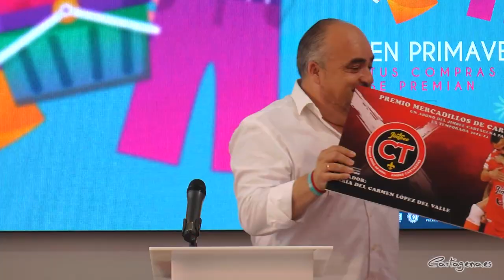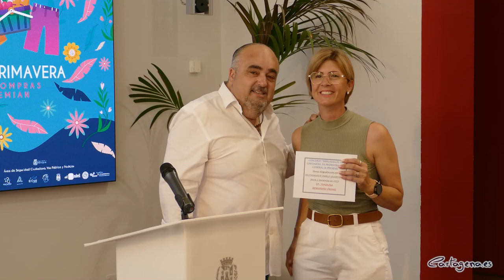Los mercadillos de Cartagena entregan sus premios por las compras de primavera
Los mercadillos de Cartagena han hecho este jueves, 1 de junio, la entrega de sus premios por hacer compras de más de diez euros durante esta primavera. En total, han participado alrededor de 40.000 personas, entre las que se han repartido una veintena de regalos. Los mercados participantes han sido los de Barrio Peral, Los Belones, Ribera de San Javier, La Palma, La Aljorra, Los Dolores, Urbanización Mediterráneo, Pozo Estrecho, Llano del Beal, El Algar, Los Urrutias, Cabo de Palos y Barriada de San Cristóbal.

Los agraciados han acudido la mañana de este jueves al Palacio Consistorial para recibir los premios de mano del concejal en funciones de Vía Pública, Juan Pedro Torralba. El edil ha destacado durante el acto que el concurso ha sido un "éxito", ya que ha contribuido a que haya más participación y compras en los mercadillos. También ha agradecido a todas las empresas y entidades que han aportado sus regalos. Dos de los premios han caído en el mercadillo de los martes de Los Belones, cinco en el de Ribera de San Javier de los miércoles, cuatro en el de los jueves en Los Dolores, dos en el de los viernes de El Algar y otros dos en el de los viernes en la Urbanización Mediterráneo, y cuatro en el dominical de Cabo de Palos.

La iniciativa impulsada por el Ayuntamiento, que lleva como nombre 'En primavera tus compras de premian', ha sorteado comidas en restaurantes, abonos para los partidos del Fútbol Club Cartagena y el Jimbee Cartagena Fútbol Sala, así como entradas para espectáculos del auditorio municipal El Batel o el Nuevo Teatro Circo, entre otros premios. La lista completa de premiados se puede consultar en la tabla que se refleja al final de la noticia. Por cuestiones de protección de datos solo se refleja el número de su boleto agraciado, que se sorteó el pasado 15 de mayo.